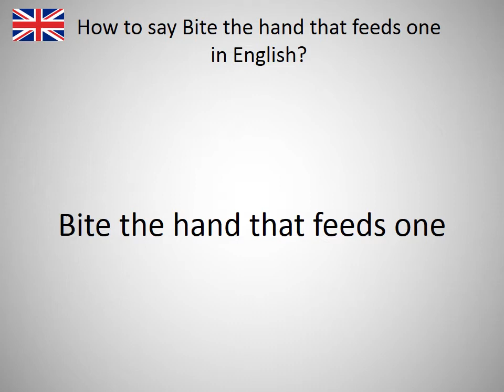How to say Bite the hand that feeds one in English?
How to say Bite the hand that feeds one in English? Learn the pronounciation Bite the hand that feeds one! How to Pronounce Bite the hand that feeds one. Expand your vocabulary, learn English words. Practice English online. Use this free pronunciation guide to practice words at a time. Learn English for free. Thank you for viewing, please like or subscribe! hoe om te sê, si të thuash, እንዴት እንደሚናገር, wie sagt man, comment dire, come dire, como dizer, как сказать, nasıl denir, cómo decir, 怎么说, πώς να το πω, hoe zeg je.